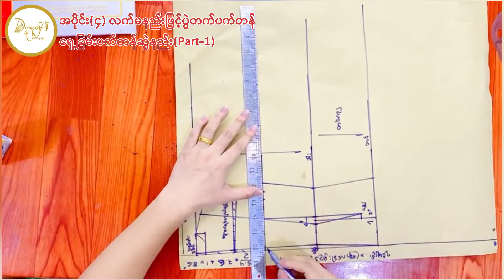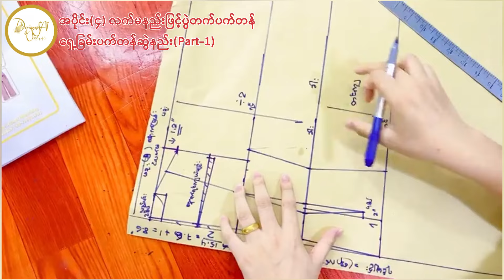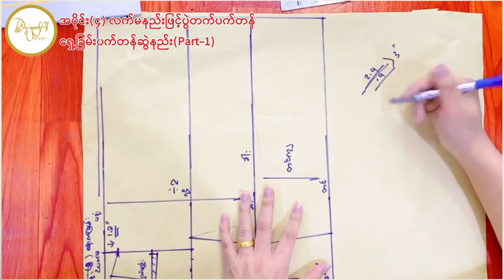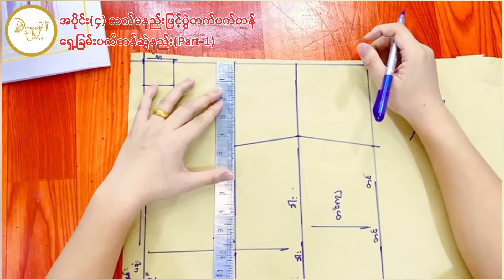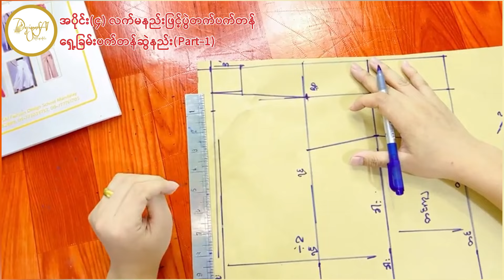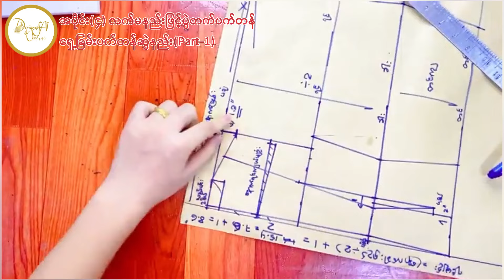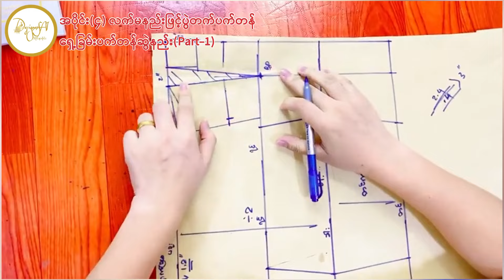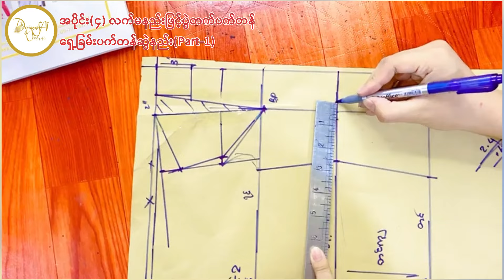အပိုင်း(၄) လက်မနည်းဖြင့်ပွဲတက်ပက်တန် ရှေ့ခြမ်းပက်တန်ဆွဲနည်း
အဆုံးထိ ကြည့်ရှုသည့်အတွက် ကျေးဇူးတင်ပါသည်။
မကြာမီ အပိုင်း(၅) ကို ဒီဇိုင်နာစိုင်း၏
ယူကျူ့ချန်နယ်တွင် တင်ဆက်သွားပါမည်။